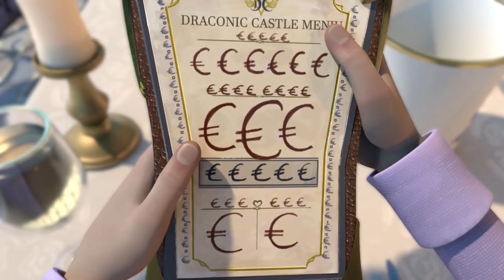Lost in my Mind - Bent Muffbanger original song from the album Manic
video credits:
CGI Animated Short Film: "Serpendipity"